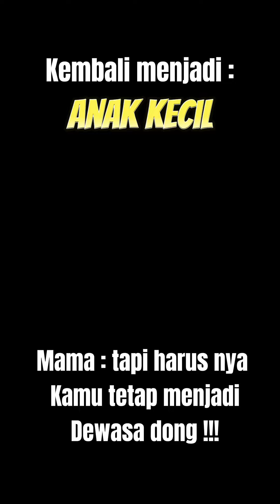KOMPILASI VIDEO POV SISICHAN TERBARU (sisi wulandary)